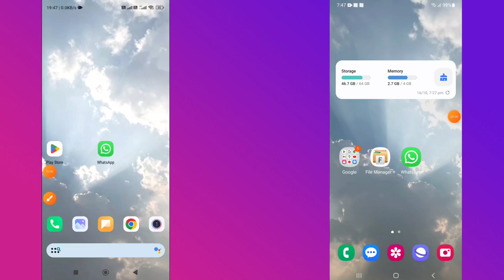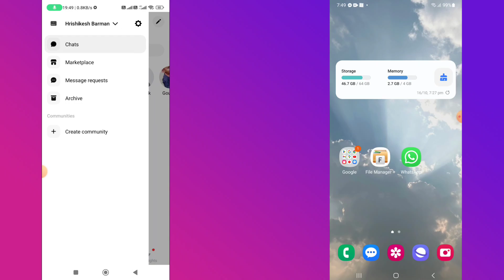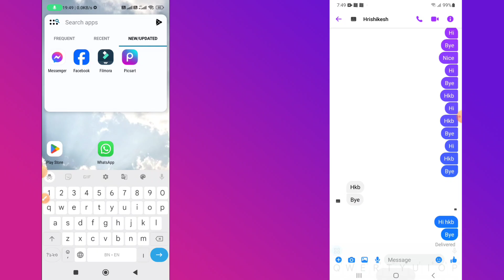How to Turn Off Facebook Messenge Notification । Facebook Messenger Message Preview Off